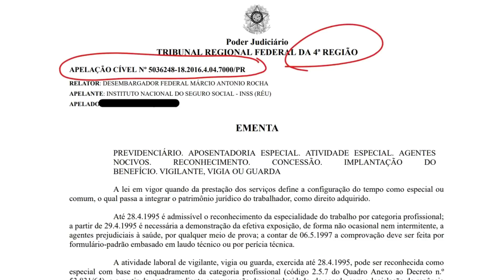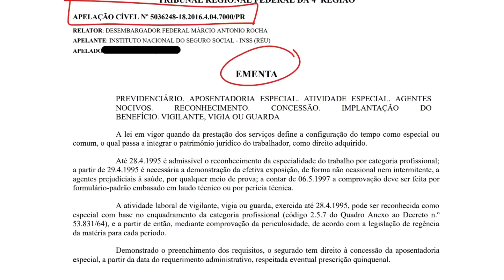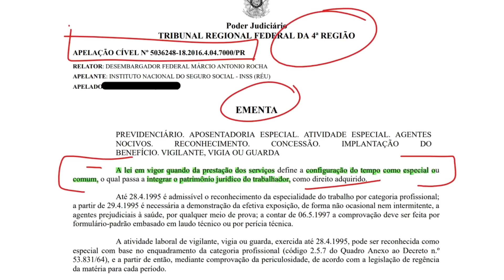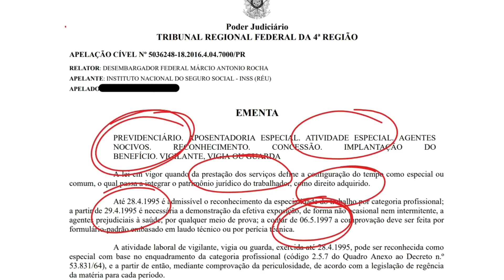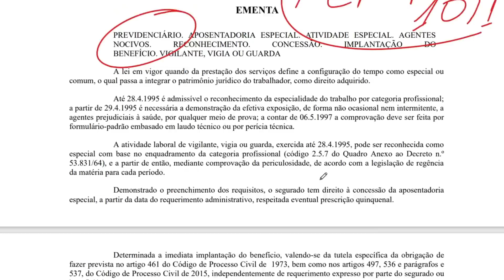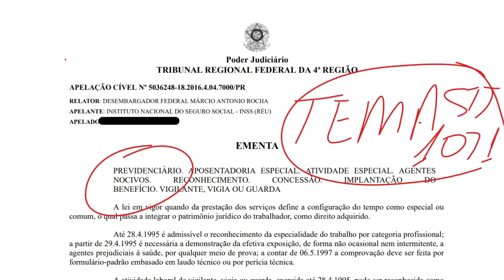DIREITO ADQUIRIDO EM MATÉRIA PREVIDENCIÁRIA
Professor_Valter_dos_SANTOS | A lei em vigor quando da prestação dos serviços define a configuração do tempo como especial ou comum, o qual passa a integrar o patrimônio jurídico do trabalhador, como direito adquirido. CONFIRA